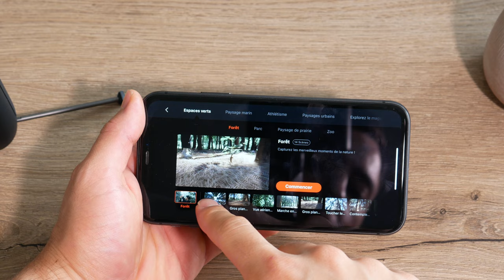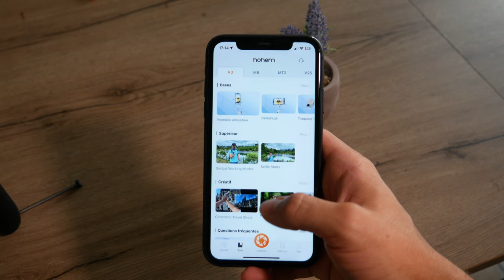Ce STABILISATEUR de TÉLÉPHONE est 3 en 1 ! Hohem iSteady V3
Le Hohem iSteady V3 est un stabilisateur 3 axes conçu pour les vidéastes sur smartphone. Doté d’un suivi AI avancé, il permet de garder le sujet parfaitement centré, même lors de mouvements complexes, et offre des commandes gestuelles pratiques pour filmer en mode mains libres. Compact et léger, il est facilement transportable, grâce à son design pliable. Ses fonctions comprennent un panneau de contrôle détachable, une tige d'extension intégrée et un trépied. Avec une autonomie allant jusqu'à 13 heures, il est parfait pour capturer des vidéos stables et professionnelles en déplacement​.

Produit de la vidéo:
• Hohem iSteady V3 (Amazon)

► Mon setup:
• Siège (Hinomi X)